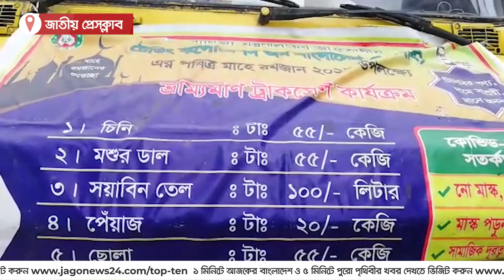টিসিবির পণ্য কিনতে দীর্ঘ লাইন | Jagonews24.com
টিসিবির পণ্য কিনতে দীর্ঘ লাইন